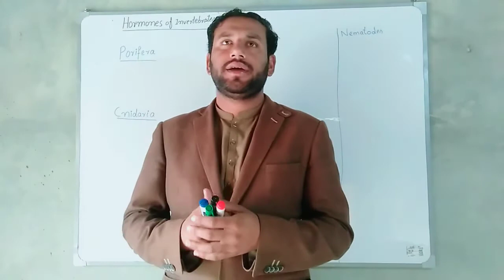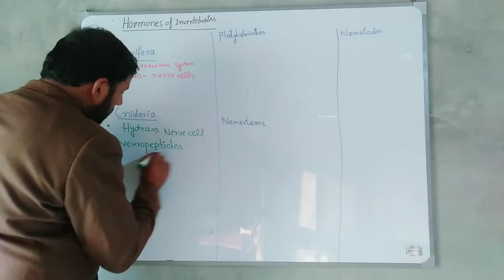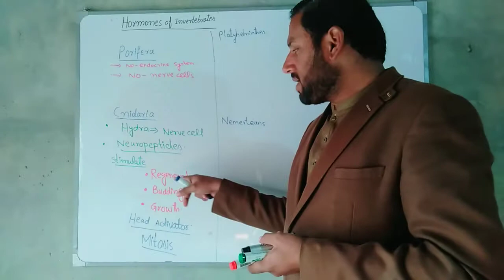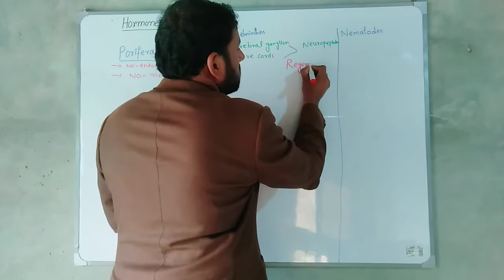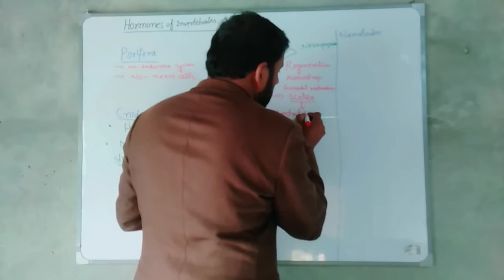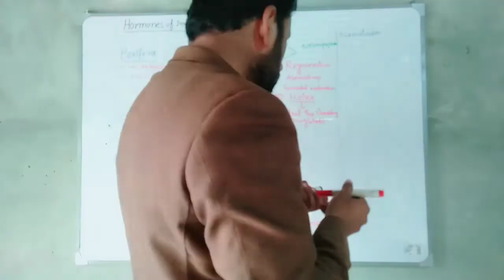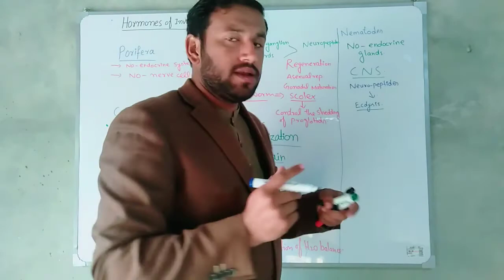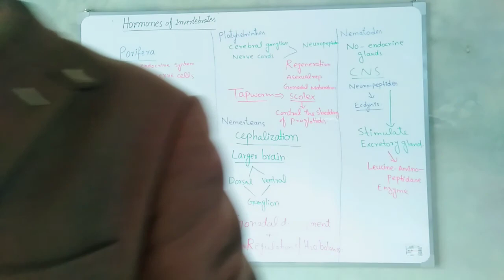Hormones of invertebrates